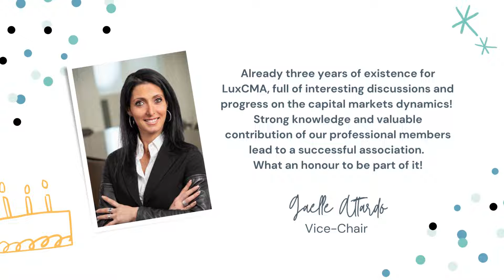🗓️ 𝗟𝘂𝘅𝗖𝗠𝗔 𝗘𝘃𝗲𝗻𝘁 𝗜 𝗛𝗮𝗽𝗽𝘆 𝟯𝗿𝗱 𝗔𝗻𝗻𝗶𝘃𝗲𝗿𝘀𝗮𝗿𝘆 𝗟𝘂𝘅𝗖𝗠𝗔!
01/03/2022... Today, LuxCMA celebrates its 3rd year!
Our sincerest THANK YOU to all our members for your continued support! Your contribution is key to LuxCMA’s success.
Congrats on 3 years of incredible work!
🥂 Cheers to many more birthdays and good times to come!!

𝘍𝘰𝘳 𝘮𝘰𝘳𝘦 𝘪𝘯𝘧𝘰𝘳𝘮𝘢𝘵𝘪𝘰𝘯 𝘰𝘯 𝘓𝘶𝘹𝘊𝘔𝘈, 𝘱𝘭𝘦𝘢𝘴𝘦 𝘷𝘪𝘴𝘪𝘵: 𝘸𝘸𝘸.𝘭𝘶𝘹𝘤𝘮𝘢.𝘤𝘰𝘮
𝘊𝘳𝘦𝘥𝘪𝘵 𝘮𝘶𝘴𝘪𝘤: 𝘈𝘧𝘵𝘦𝘳𝘩𝘰𝘶𝘳𝘴 𝘣𝘺 𝘔𝘢𝘳𝘵𝘪𝘯 𝘒𝘭𝘦𝘮